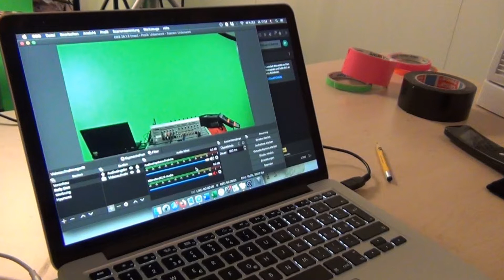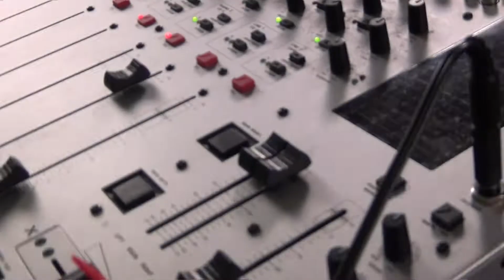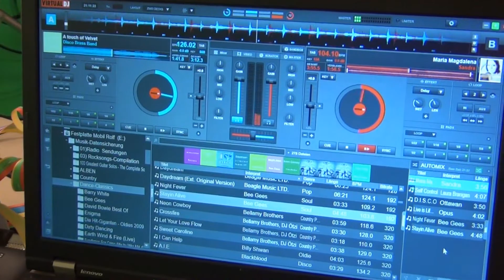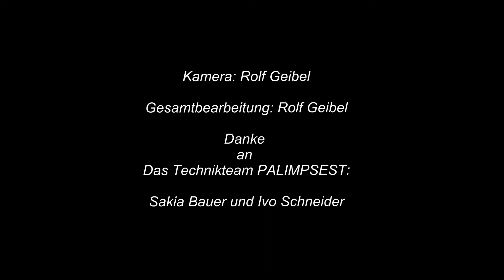2021-02-16 Impressionen Livestream Rolly Dee Projekt Holzwurm Eden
Hier ein kleiner Zusammenschnitt von Livestream PALIMPSEST präsentiert Rolly Dee live